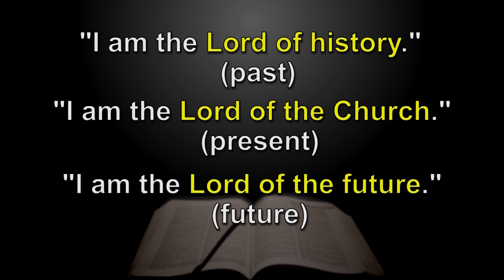What does John tell us about why he wrote the book of Revelation?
From there series "Revelation: The Last Words of Jesus" featuring very special guests Dr. Ron Rhodes, Dr. Ed Hinson, and, Dr. Mark Hitchcock.